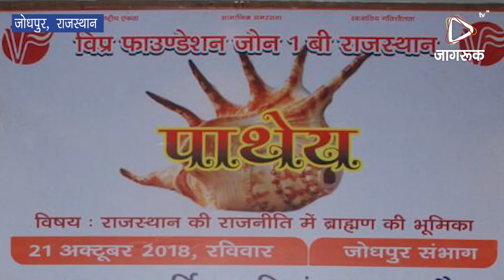JAGRUK TV : जोधपुर : विधानसभा चुनाव में ब्राह्मण समाज ने मांगी 40 टिकटें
विधानसभा चुनाव में ब्राह्मण समाज ने मांगी 40 टिकटें
ब्राह्मण समाज के सभी घटकों के प्रमुख प्रतिनिधियों की संभागीय स्तरीय बैठक आयोजित
जोधपुर। राजस्थान में आगामी विधानसभा चुनाव को लेकर विप्र फाउंडेशन के C के सभी घटकों केCकी संभागीय स्तर की बैठक एक होटल में आयोजित की गई। बैठक की अध्यक्षता विप्र फाउंडेशन के राष्ट्रीय अध्यक्ष धर्मनारायण जोशी ने की तथा मुख्य अतिथि महापौर घनश्याम ओझा थे।